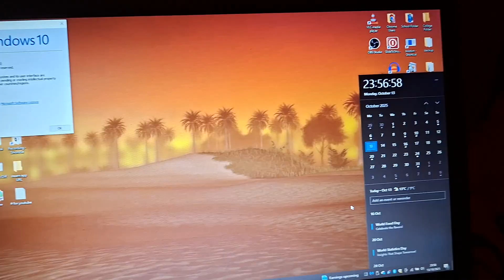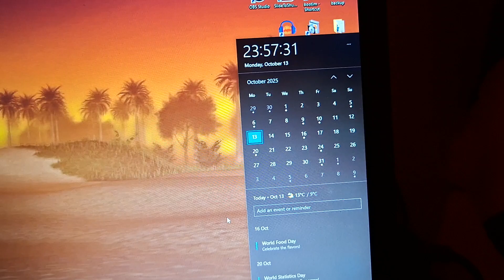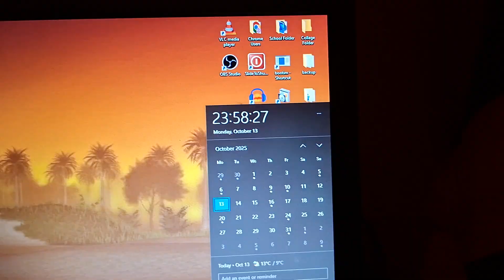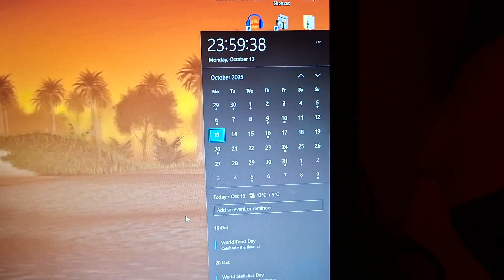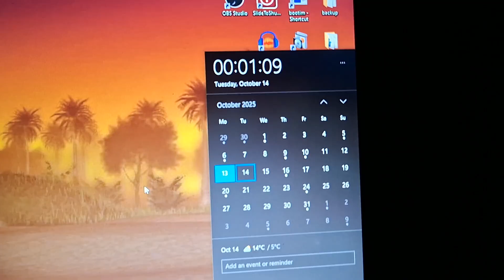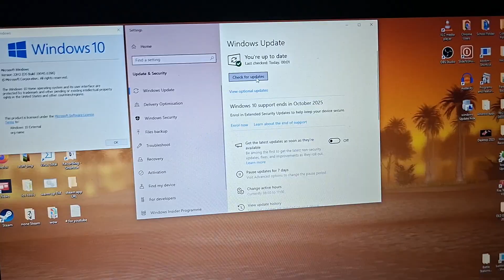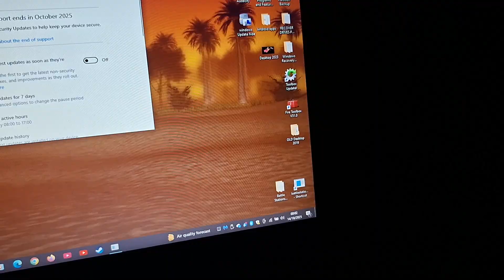Recording the final Moments of Windows 10 untill it becomes unsupported.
In this video I'll be recording the final moments of Windows 10 untill Windows 10 becomes unsupported.

Unfortunately the calendar stayed on 13th of October